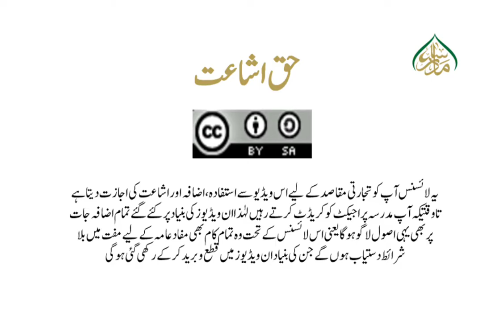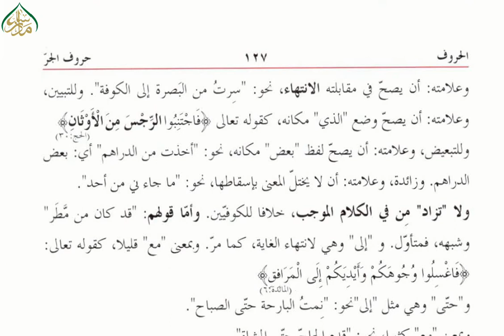ھدایۃ النحو، سبق :103/القسم الثالث فی الحروف/103: hidayat un Nahw Lesson